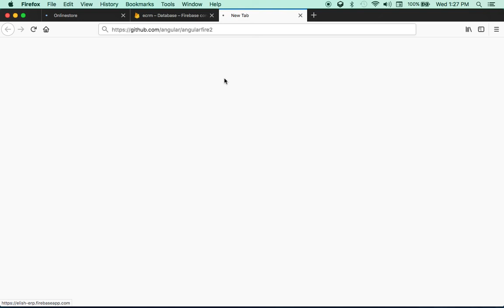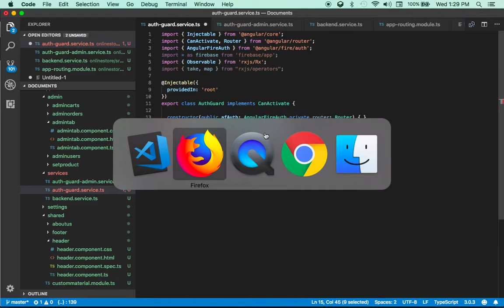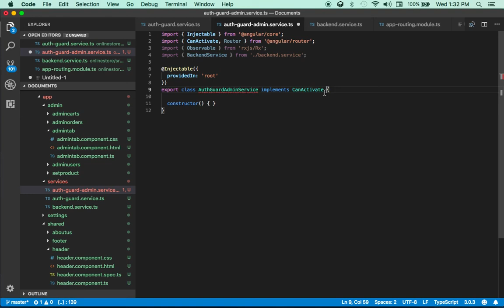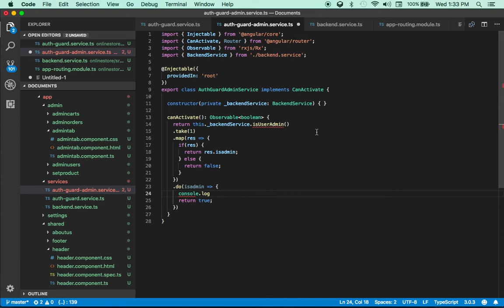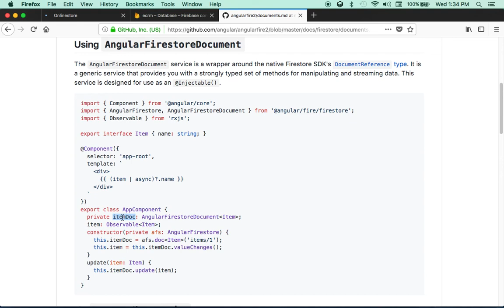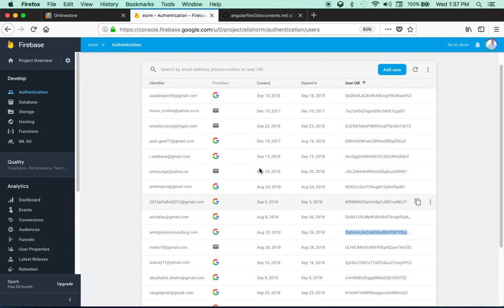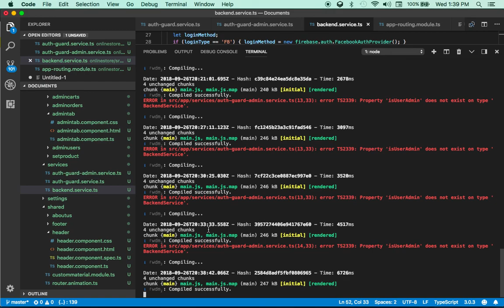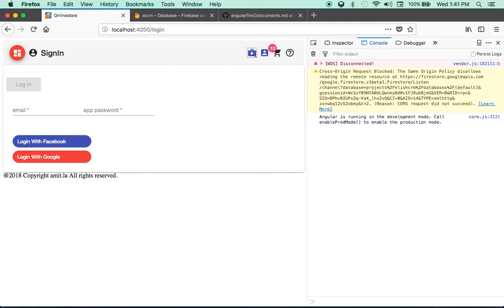Create Online Store #8 Router AuthGuard / Admin AuthGuard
I am sharing community version developers source code for a complete Online eStore App using Latest Angular 6 and Google Firebase. Demo